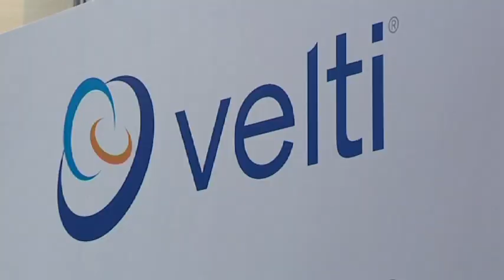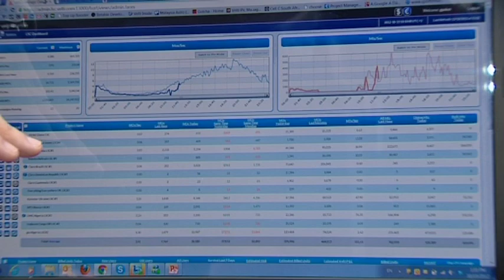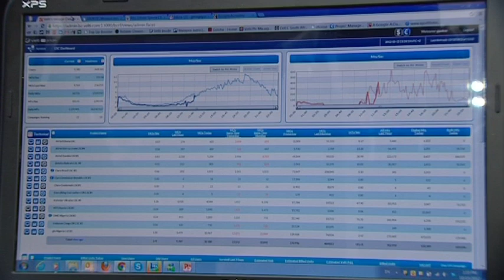VELTI UK - George PAKOS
SPORTELMonaco 2012: interview of George PAKOS, Senior Account Manager @ VELTI